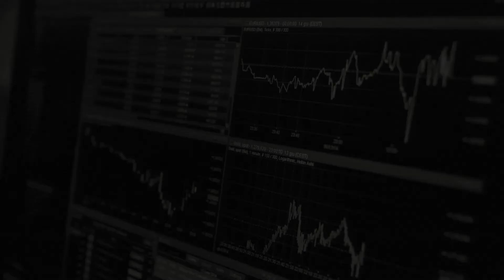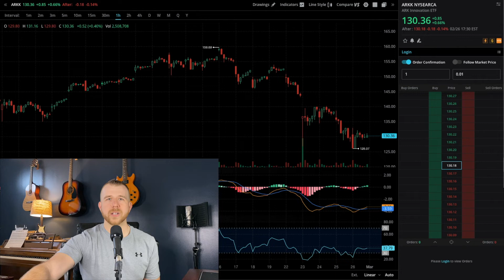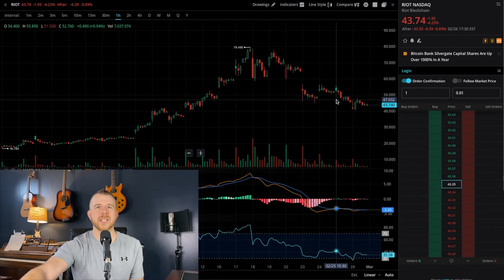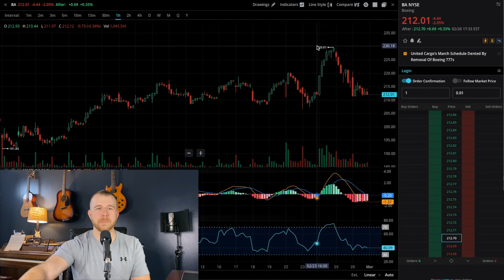STOCK MARKET CORRECTION or CRASH? DO THESE 3 THINGS NOW! + Stocks to Buy Now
Welcome to The Stock Advantage. Today I'm talking about Red days in the stock market. Are we in a crash? What to do during a red day in the market and What to do moving forward.

SIGN UP FOR WEBULL: (It's only a $100 deposit and you get 4 free stocks from this referral link...I recently signed up...love it and I also get a free stock)